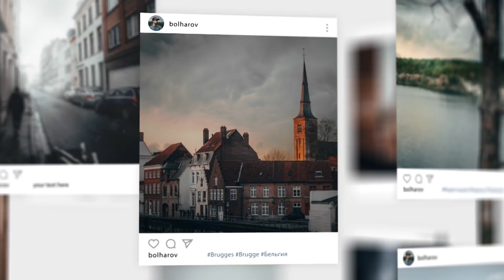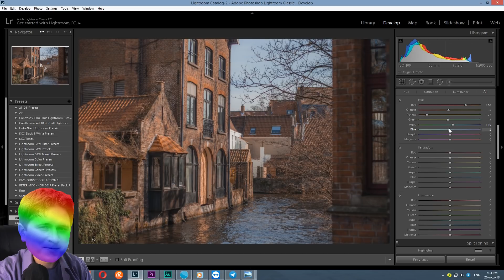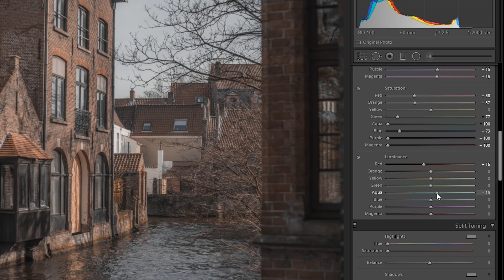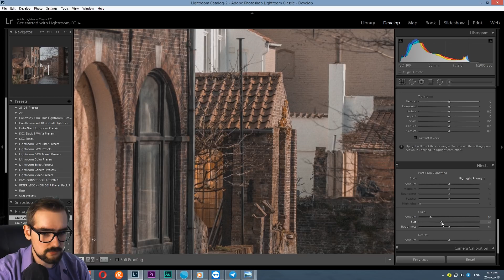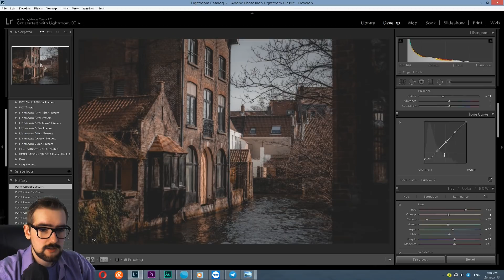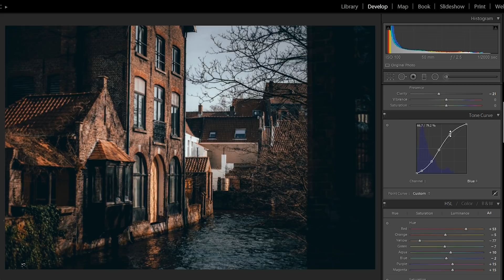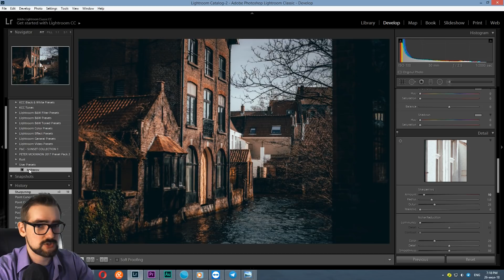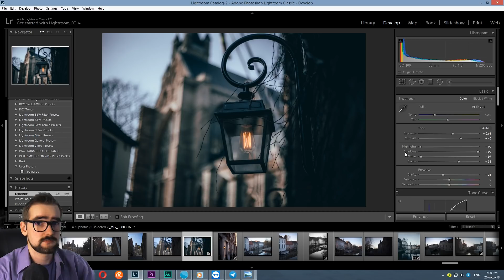АТМОСФЕРНЫЕ фото | Обработка ФОТО в Lightroom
Посмотрев этот видео урок по обработке фото в Lightroom, Вы сможете красиво обработать фотографии, которые вы сделали.

Мне нравится стиль, где фото притемненные, с насыщенным теплым оранжевым оттенком и также с явными холодными тонами.

Хочу обратить ваше внимание, что это мой первый туториал по Лайтруму, сделанный по некоторым просьбам, по этому не судите строго.